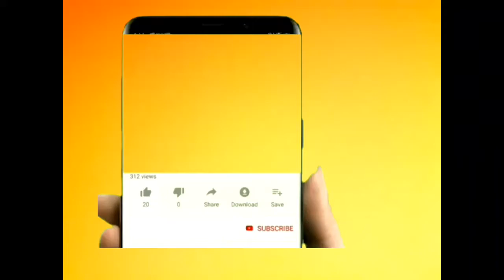जवाहर नवोदया विद्यालय हिन्दी में इस तरह के प्रशन आएगे। 2021 के पेपर नवोदया कक्षा 9 वालो के लिये ये